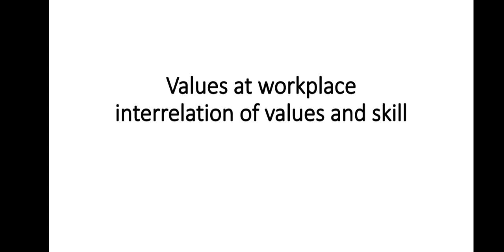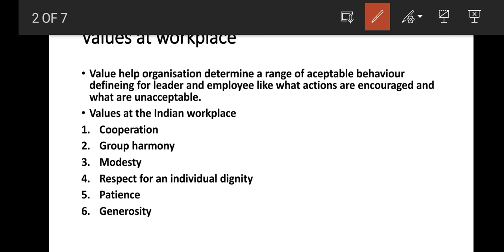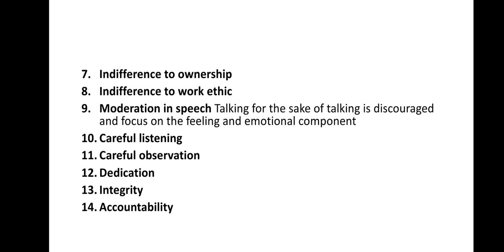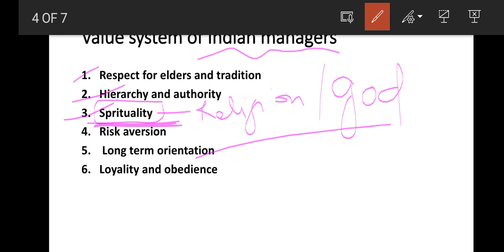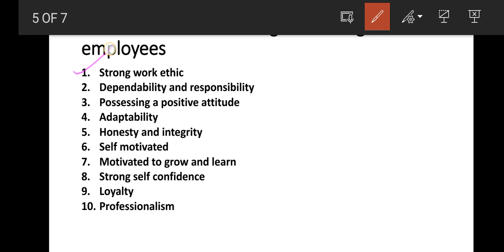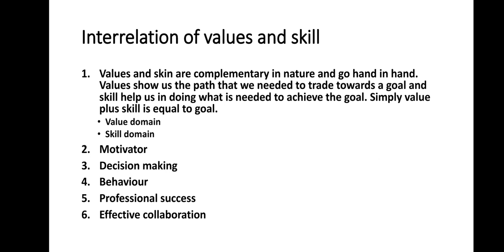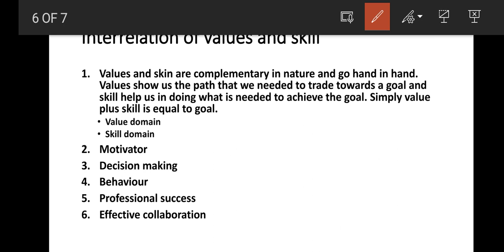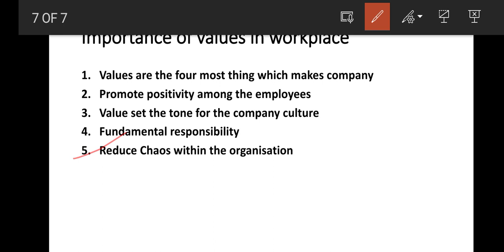Values at workplace||Values of Manager||Employees Values||Values and Skills relationship||Benefit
If you find my content useful so please like and share my videos. if you have any doubt please mention in comment section so that I can solve your query❤️ Don't forget to like subscribe and share my channel🙏🏻🙏🏻